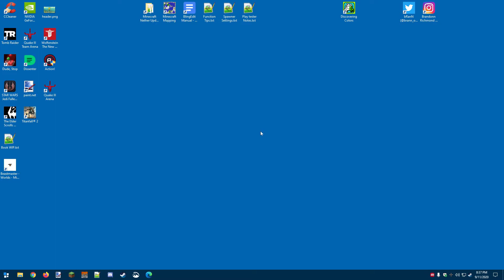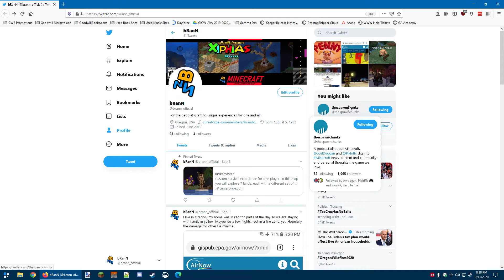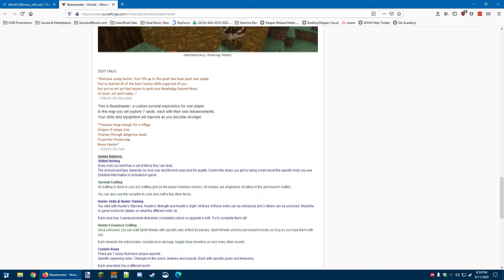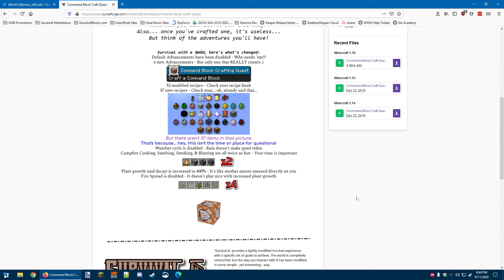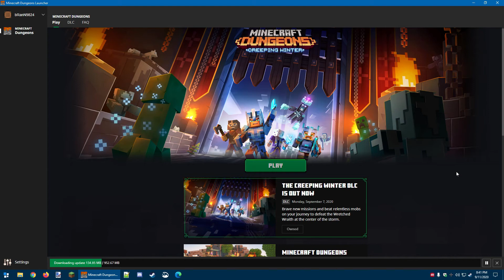A N Y T H I N G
You are supposed to put a description here. But I don't want to.

But seriously... A N Y T H I N G

What does that mean? I'm not exactly sure. But let's find out together.